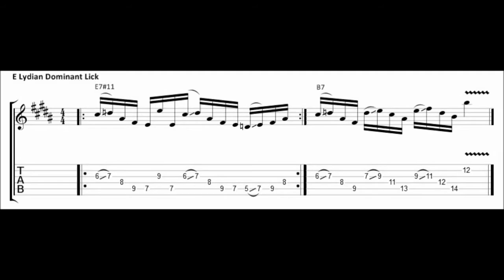Lydian Dominant Lick E7#11 B7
Here's a Lydian Dominant idea I've been playing around with and
I dig the unusual and sinister flavor this one creates as it moves around the fretboard.
I like how it shifts from E7#11 to B7 and you can find plenty of other ways to sneak this cool mode from melodic minor into your playing.
Check it out and let me know what happens!
Thanks and ROCK ON\m/